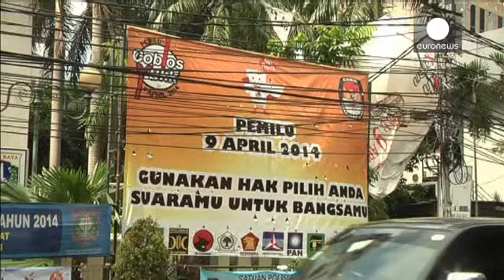Coup d'envoi des législatives en Indonésie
L'opposition indonésienne est donnée favorite des législatives qui se déroulent aujourd'hui dans le plus grand pays musulman du monde. Le Parti démocratique indonésien de la lutte (PDI-P) ne devrait toutefois pas obtenir la majorité absolue, si l'on en croit les derniers sondages. Son candidat n'est autre que le gouverneur de Djakarta, Joko Widodo, qui pourra se présenter à la présidentielle du 9 juillet prochain si sa formation décroche au moins 25 % des suffrages. Il pourrait alors succéder à ...